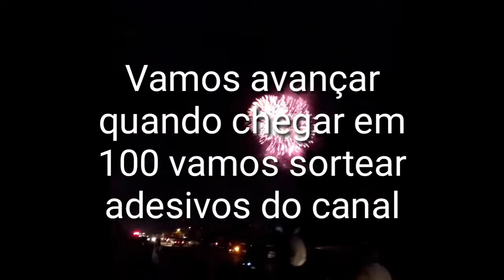Chegamos a 53 inscritos, Parabéns 👏👏👏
Esse vídeo é para agradecer a todos que fazem parte dessa família que cresce a cada dia, muito obrigado por estar conosco...Deus abençoe...
Ótimos ventos.